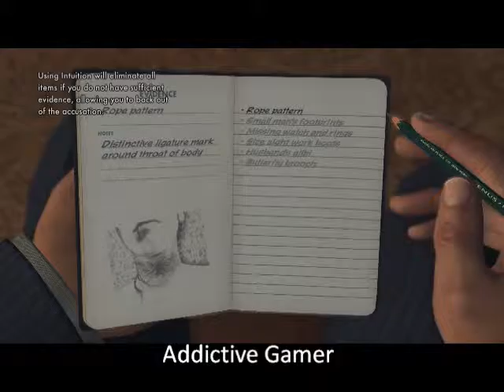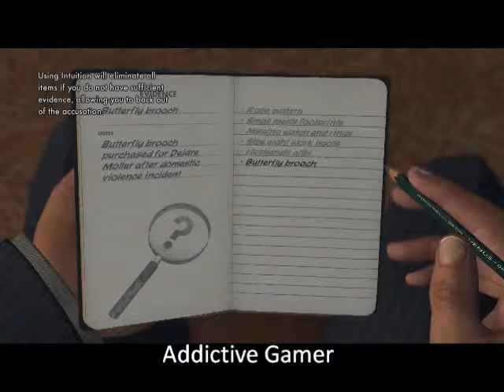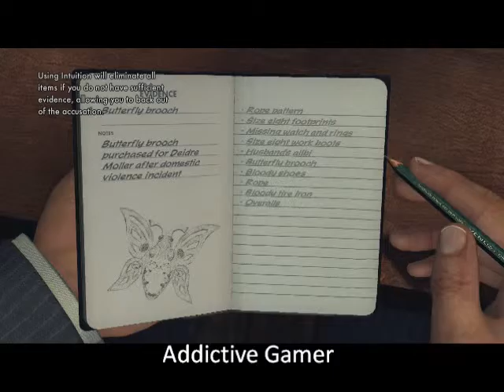L.A. Noire (Homicide Desk) The Golden Butterfly